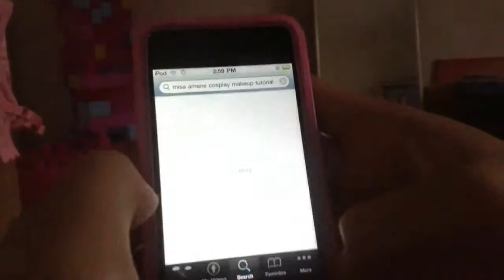Boogey Man in my Closet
See what happens when I meet the Boogey man..

Don't judge others' costumes.. yours is probably no better.

Coda!